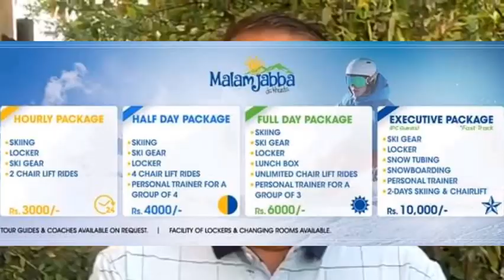Malam Jabba Closed For Tourist l Fee Issue l Samson's Refused PHC Order l Swat l Kalam l PTI KP Govt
MalamJabba skiResort Closed down by Samson Pakistan Tourism in swat is sinking